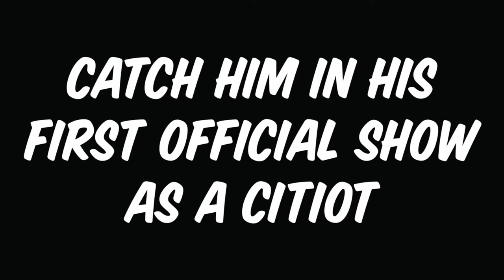Neil Morton Visits The Citiots